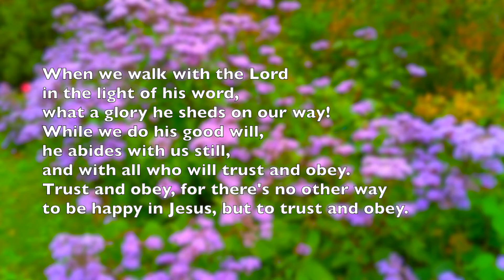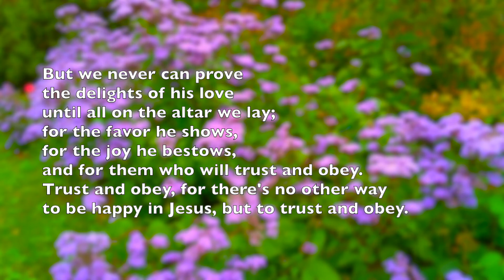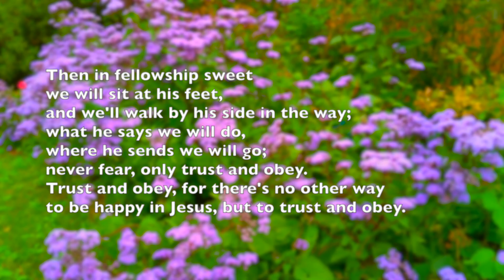"Trust and Obey"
WORDS: John H. Sammis, 1887 (1 Jn 1:7)

*Performed by Amy King (piano) & Geoffrey Tart (trumpet, vocals)